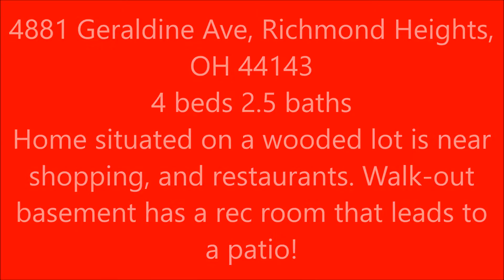4881 Geraldine Ave, Richmond Heights, OH 44143, The Dream Team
This 3-4 bedroom, 2.5 bathroom home situated on a wooded lot is near shopping, restaurants, and entertainment. Main level consist of newer flooring and freshly painted walls. 3 bedrooms including master suite, large living room, and kitchen dining area combo. Screened in patio is located off the kitchen. Walk-out basement has a rec room that leads to a patio, additional bedroom with a full bath, and plenty of storage. Home warranty is provided of your peace of mind.